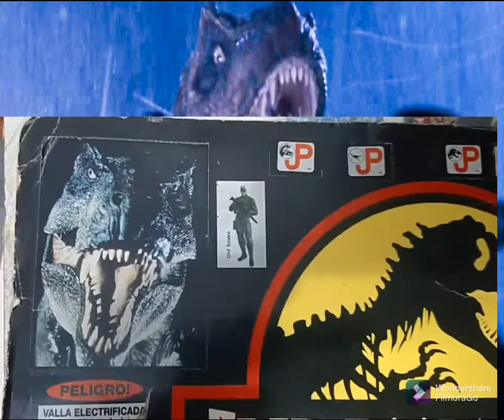HECTOR MIS DIBUJOS DE LOS 90 PARTE-4